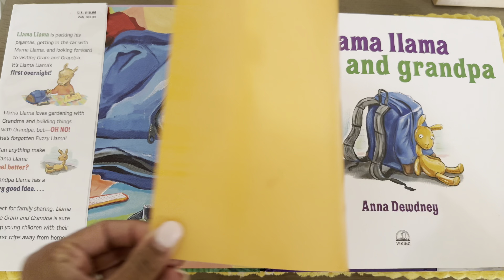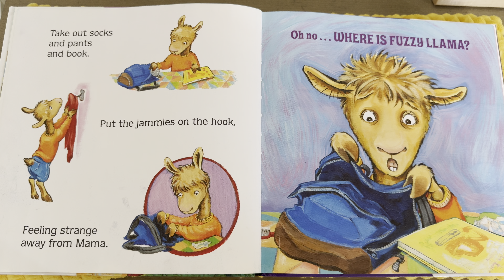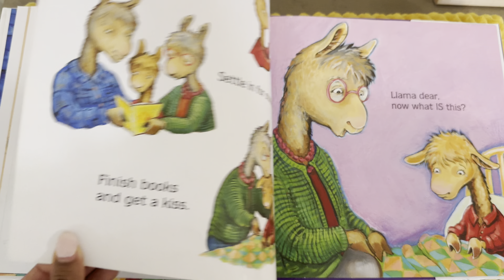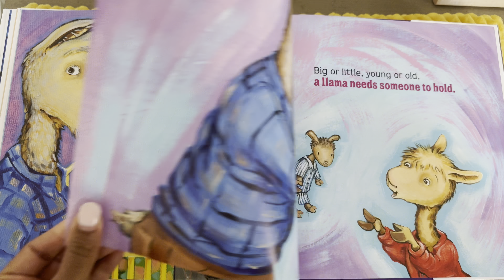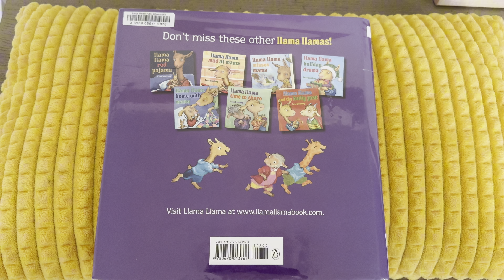LLAMA LLAMA GRAM AND GRANDLA BY ANNA DEWDNEY || BEDTIME STORY INTERACTIVE